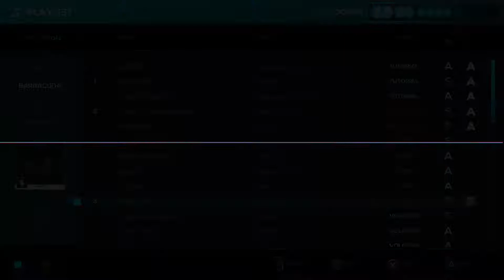Just Shapes & Beats: Gameplay